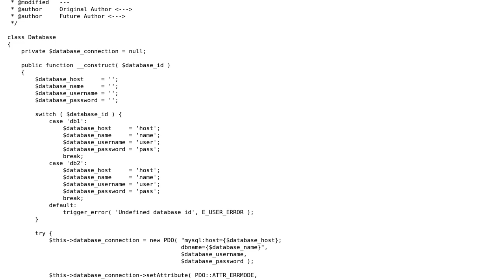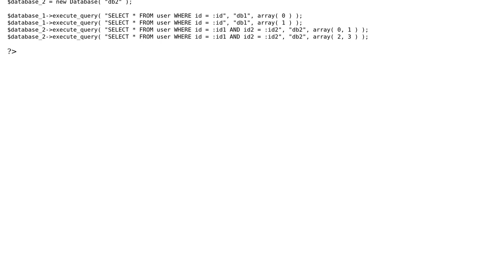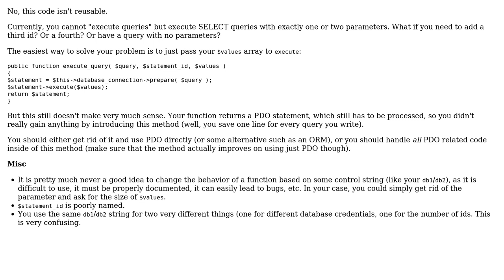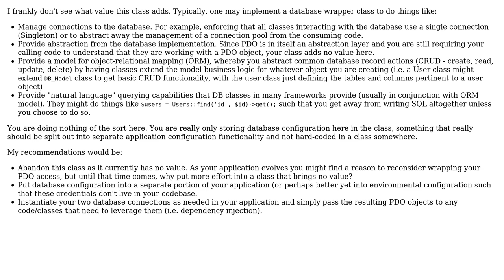Code Review: Database in Class for Reusability (2 Solutions!!)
Code Review: Database in Class for Reusability

With thanks & praise to God, and with thanks to the many people who have made this project possible! | Content (except music & images) licensed under CC BY-SA | Music | Images & others | With thanks to user tim user Mike Brant user Kevin Karl Leano and the Stack Exchange Network Trademarks are property of their respective owners. You are responsible for your own actions.